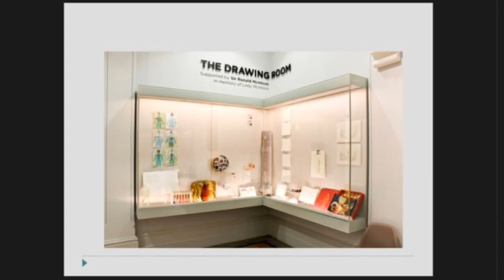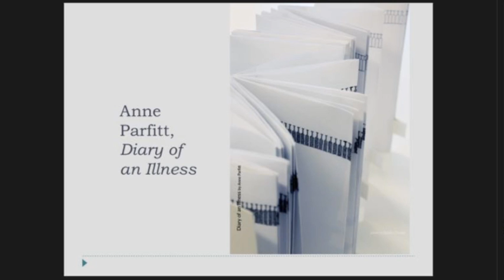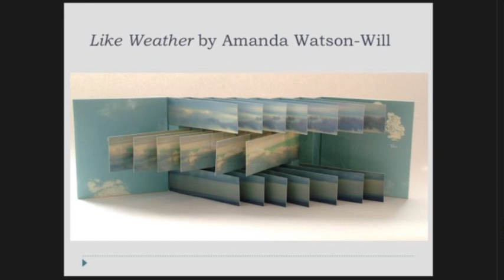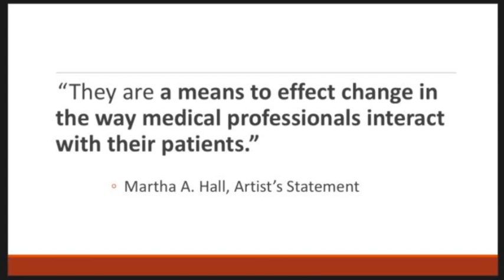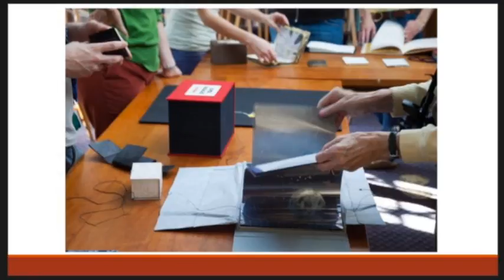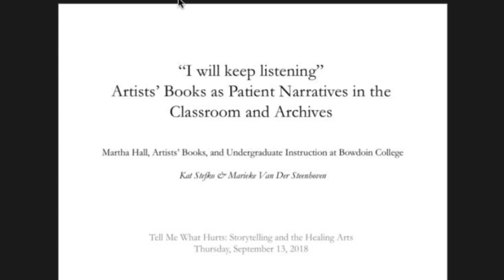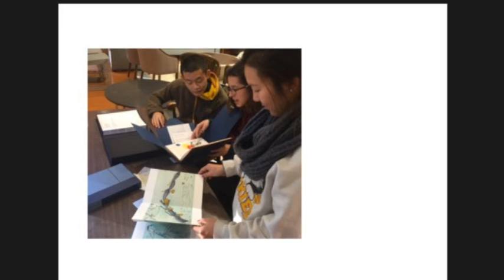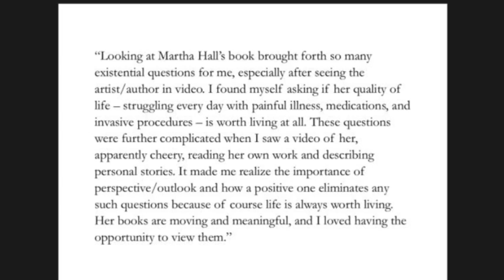"I will keep listening": Artists' Books as Patient Narratives in the Classroom and Archives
Stella Bolaki, School of English, University of Kent
Cathleen Miller, University of New England
Jennifer S. Tuttle, University of New England
Kat Stefko, Bowdoin College
Marieke Van Der Steenhoven, Bowdoin College

Chair: Amy Amoroso